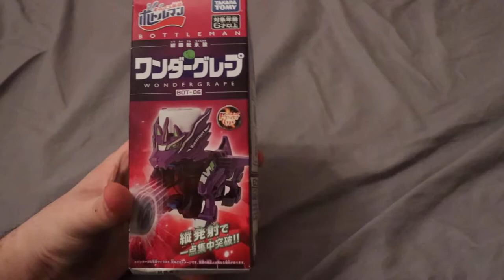Bottleman Wonder Grape Unboxing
Very strange but also cool.